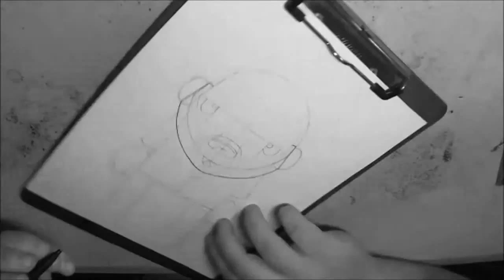The Art of Bob Williams - Inking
if you like my work then go to my art blog to see all my new work